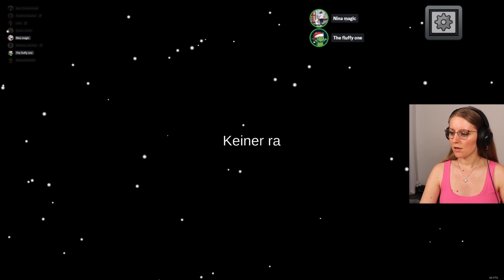Hinter den Kulissen von Among Us: Die Kunst, nicht getötet zu werden! - Nessi's World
Wir spielen Among us! In diesem spannenden Among Us-Gameplay versuche ich verzweifelt, nicht schon in der ersten Runde eliminiert zu werden und endlich als Imposter zu spielen. Trotz wiederholter Misserfolge bleibt die Spannung hoch, da jeder Schritt und jede Bewegung über Sieg oder Niederlage entscheiden könnte, was für humorvolle und dramatische Momente sorgt.

Eure Nessi ♥️